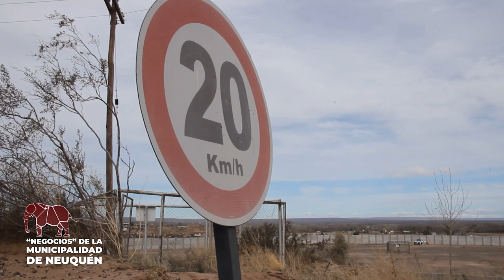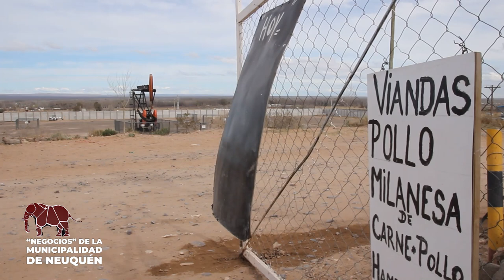César Parra: La timba inmobiliaria en Neuquén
Una municipalidad y sus aliados que gobiernan para la especulación inmobiliaria. En la ciudad , los asentamientos y la ocupación representa una salida concreta ante una realidad que se presenta insoportable para miles de trabajadores que deben destinar más del 50% de sus salarios en alquileres o están hacinados en casas de familiares.
La tierra para es para vivir, no para los especuladores.